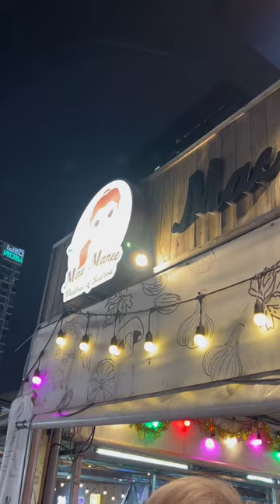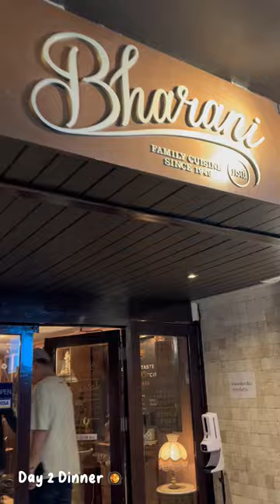Grand Palace Bangkok Vlog 2023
I love Bangkok!!! Happy watching x